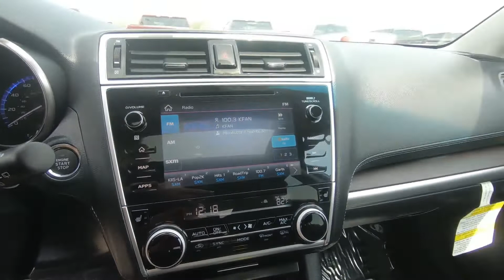2019 Subaru Outback 2.5i Limited - Used SUV For Sale - Hudson, WI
to view this Used 2019 Ice Silver Subaru Outback 2.5i Limited for sale in Hudson, WI.

Stock#L13173

DESCRIPTION:
2019 Subaru Outback 2.5i Limited
FUEL EFFICIENT 32 MPG Hwy/25 MPG City! CARFAX 1-Owner, ONLY 23,248 Miles! Limited trim. Heated Leather Seats, Navigation, Sunroof, Premium Sound System, All Wheel Drive, Heated Rear Seat, POPULAR PACKAGE #2, Alloy Wheels CLICK ME!

We also serve:
Lakeland, MN
Bayport, MN
Woodbury, MN
Cottage Grove, MN
Afton, MN
Oakdale, MN
Roberts, WI
Hammond, WI
Somerset, WI